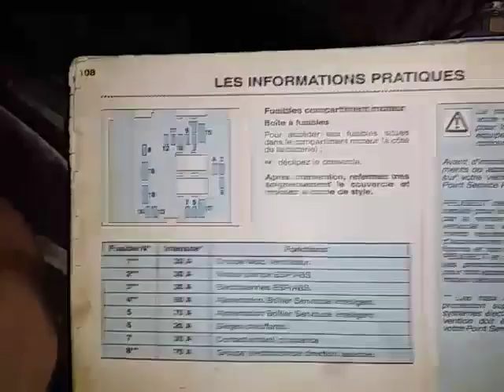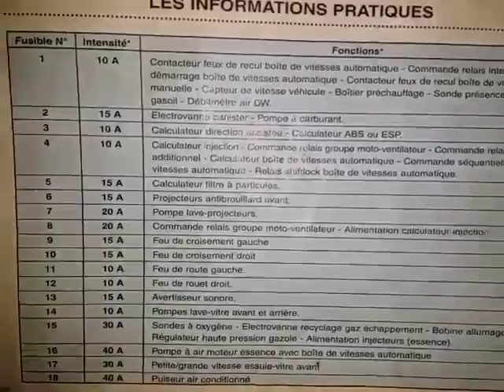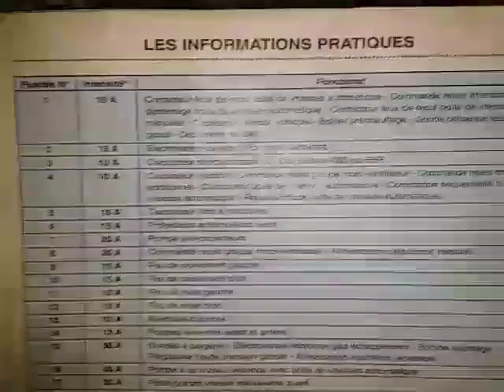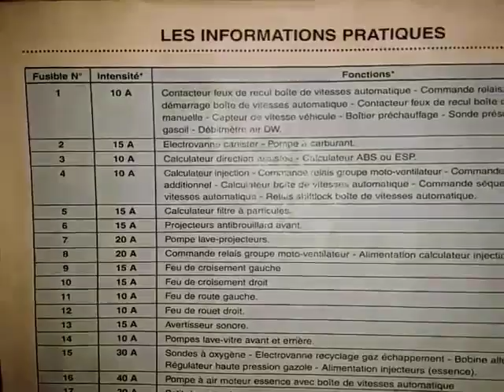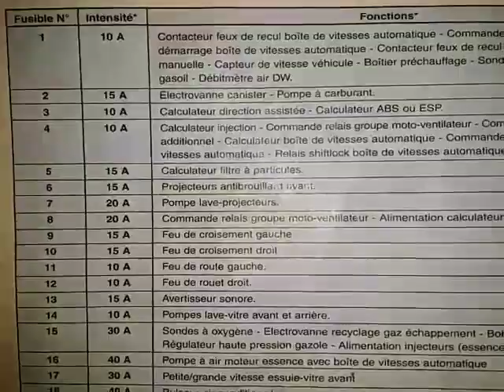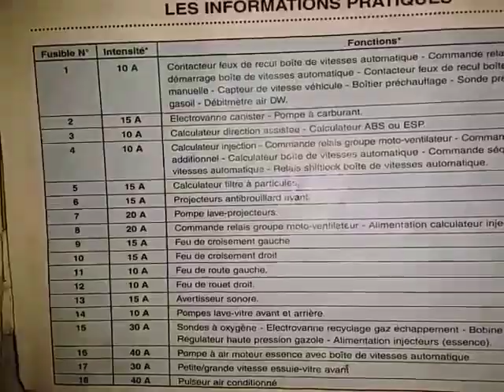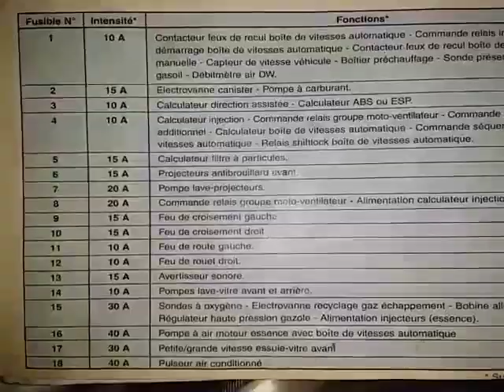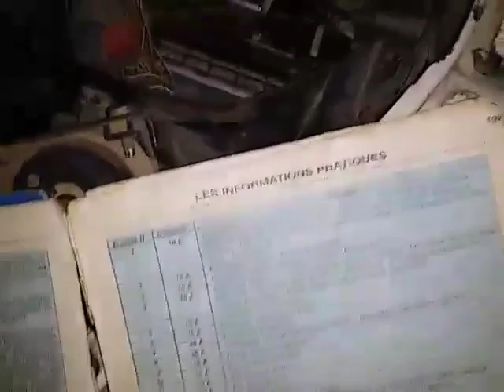تعرف على les fusibles الخاصة بسيارة 307 محرك 2 لتر بقوة 90 حصان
السلام عليكم ورحمة الله وبركاته أعضاء مجموعة محبي سيارة بيجو307  في الجزائر
أرجوا أن أكون قد أفدتكم، دعواتكم
أخوكم في الله رؤوف أبو خليل 💗